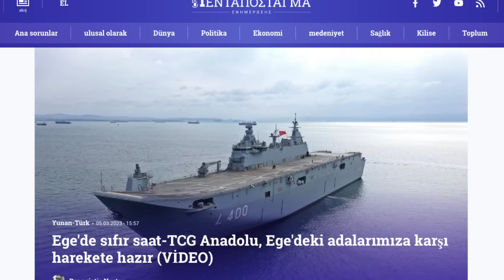YUNAN MEDYASI ''TCG ANADOLU'' İÇİN “ÖZEL BİRLİK” KURALIM DEDİ !!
Rus medyasının sorularını yanıtlayan Erhan, “Türkiye F-16 konusundaki kararını derhal değiştirmeli. Örneğin masada F-35 ile ilgili bir seçenek vardı. Türkiye’nin bu programdan beklentileri vardı. Şimdi Çin uçağı, Rus uçağı ve Eurofighter savaş uçağı gibi başka seçenekler de var” dedi.

İngiltere Savunma Bakanlığı, Rus askerlerinin cephane kıtlığı yüzünden Ukrayna’da göğüs göğüse çarpışmak zorunda kaldıklarını, ve saldırılarında “kürek” kullanıyor olabileceklerini belirtti.

Bir haftadır İsrail’i kasıp kavuran protestolar, bu kez orduya sıçradı. Kırka yakın İsrailli F-15 pilotu, protesto amacıyla eğitimi “ekeceklerini” bildirdi. Protestolara liderlik eden eski askerlerden bazıları ise “sivil itaatsizlik” çağrısında bulundu.

00:00 KONU BAŞLIKLARI
00:13 F-16
01:45 RUSYA
03:26 İSRAİL
04:55 TCG ANADOLU
07:45 SOSYAL MEDYA